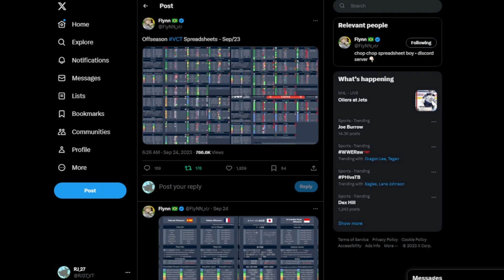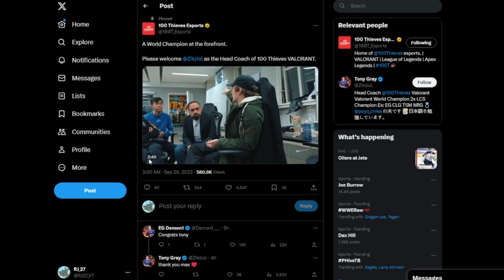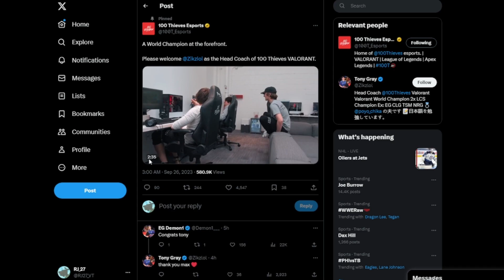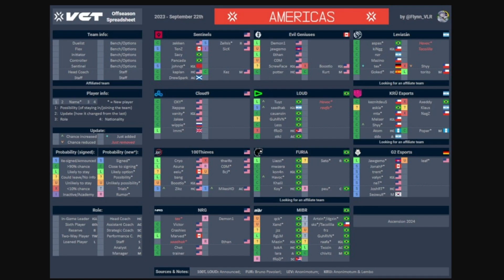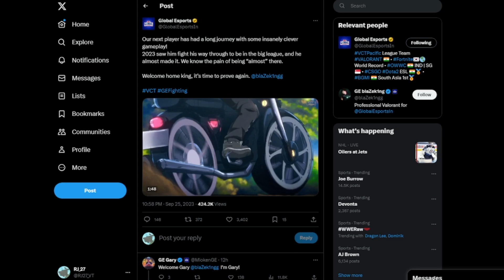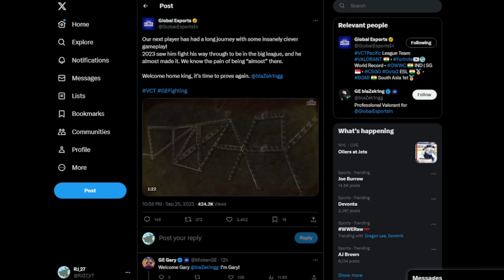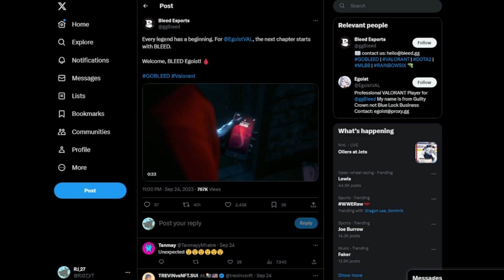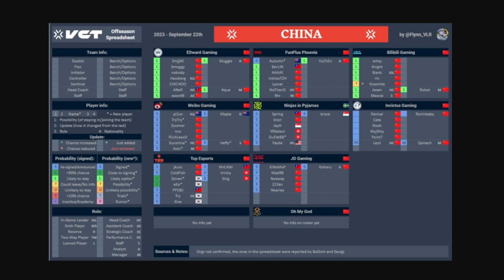VCT 2024 Roster Rumours #19 (LOUD, Bleed, Bilibili)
0:00 - 0:39 - Intro
0:40 - 3:34 - Americas
3:35 - 4:34 - EMEA
4:35 - 8:22 - Pacific
8:23 - 9:13 - China
9:14 - 10:06 - Outro